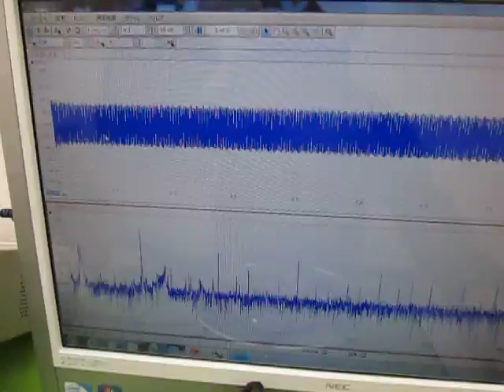オリジナル超音波プローブの「発振・制御」技術 ultrasonic-labo